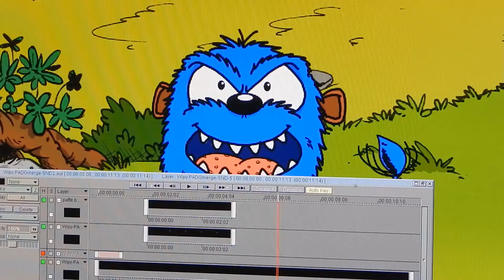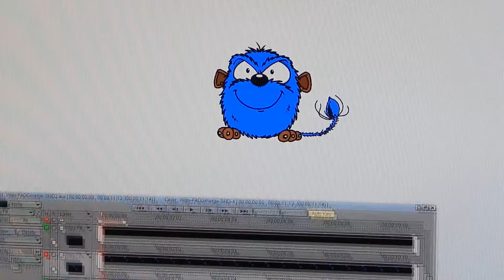Wipy test synchro 1